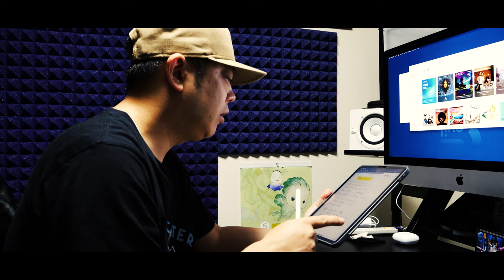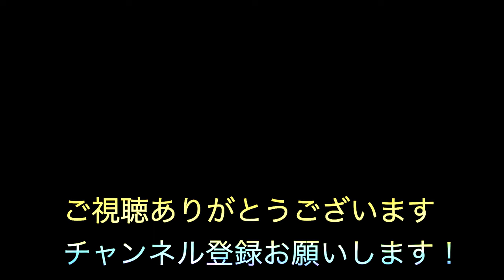Panasonic Lumix GH6 Vlog【Breakfast Of Japanese】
※Camera
・Panasonic Lumix GH6
　Lens H-ES12060